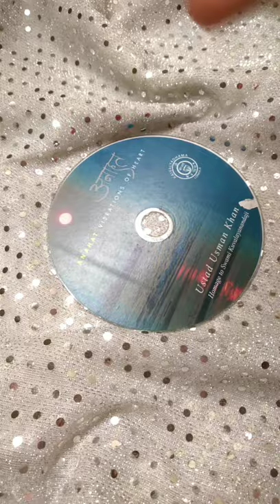CD painting ✨ | Purva Creations ♡